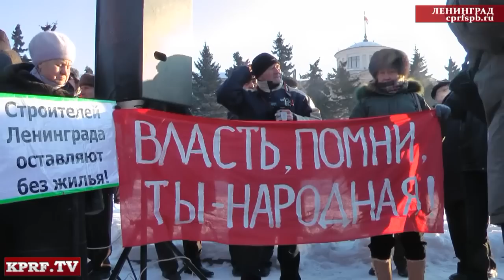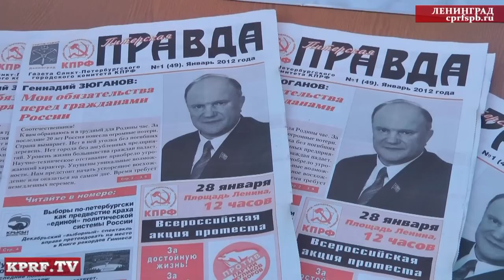Митинг за честные выборы: Зюганов - наш Президент!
Порядка тысячи участников собрал 28 января 2012 года митинг за честные выборы на площади Ленина перед Финляндским вокзалом, организованный Санкт-Петербургским городским отделением КПРФ.